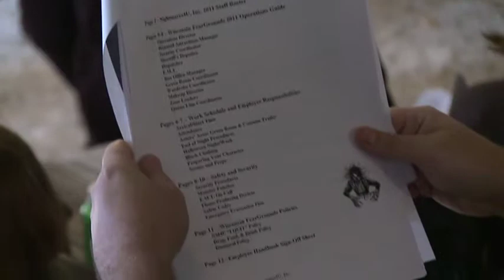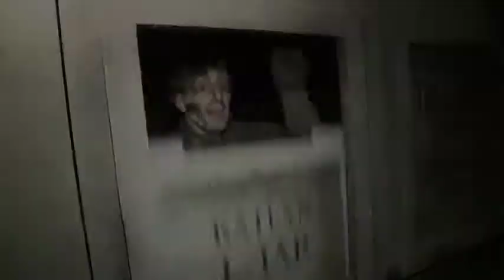Tony From Real Milwaukee visits the Wisconsin Fear Grounds @ Night! (Air Date Oct. 2011)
Tony From Real Milwaukee visits the Wisconsin Fear Grounds @ Night! (Original Air Date Oct. 2011)